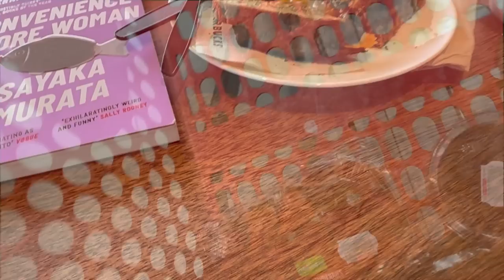IntrovertDiaries|| Life of An Introvert- Let's GO OUTSIDE☺️, finally trying again. Let's hang out!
Hey friends!

It's another weekly vlog! This time around I try and spend sometime outdoors, celebrating my sister's birthday, dinner with the ultimate fave, spending some time at home with Diesel. Hang out with me!

Please follow & like the channel! Thanks so much friends!

xoxo
JK

JK.

Hi!

K.